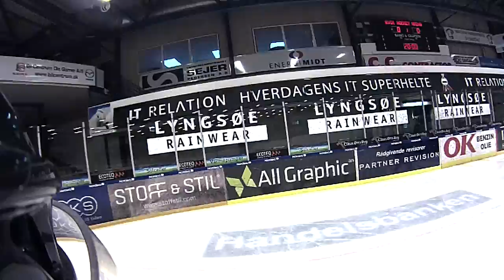U17 - Herning vs Vojens - 1st Period